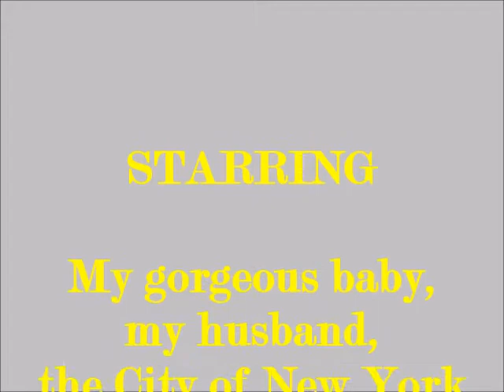Nearly Empty Times Square 🗽 during the "COVID-19 Outbreak"